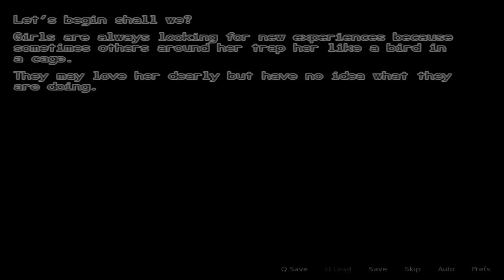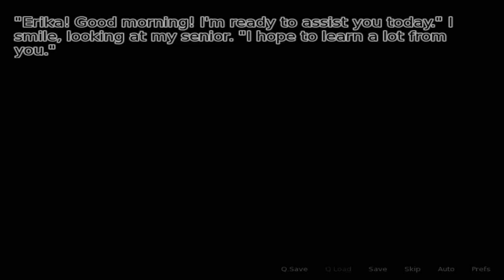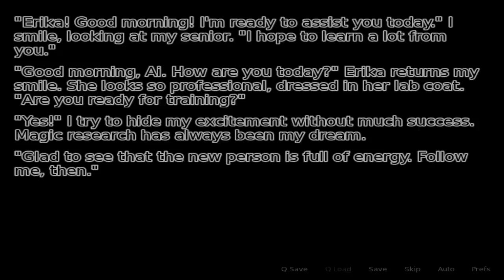Fading Hearts Part 7, Mystic Handjobs | Tenarium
Still unsure where this game's going. It's either going to turn out normal or get bat shit crazy. I'm leaning towards the latter.